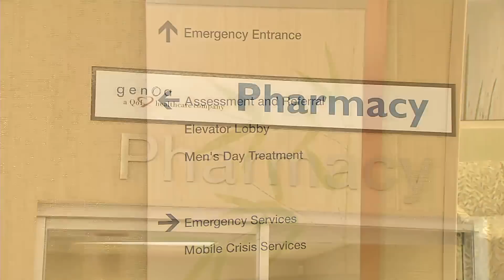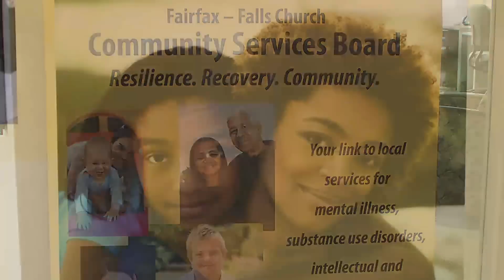Merrifield Center Grand Opening Celebration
The community celebrated the opening of the county’s new Merrifield Center, the new home for many services provided by the Fairfax-Falls Church Community Services Board (CSB), on Friday, March 27.